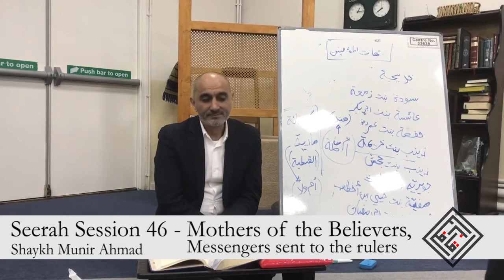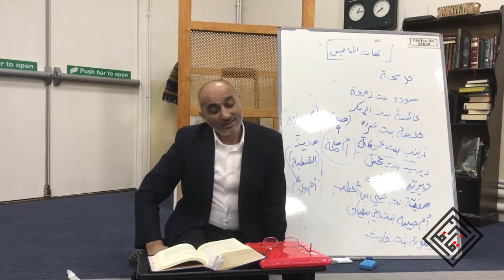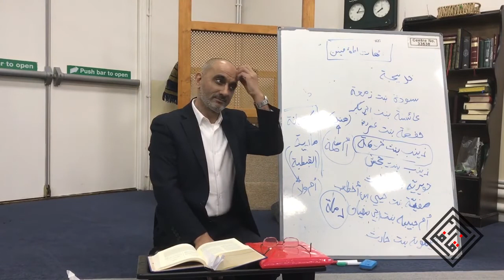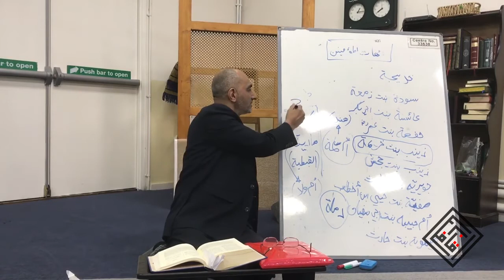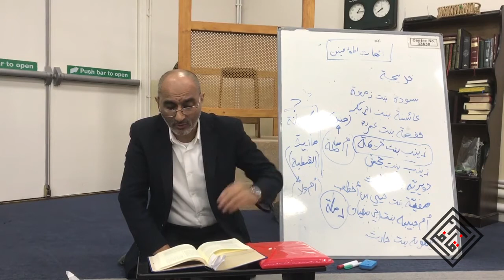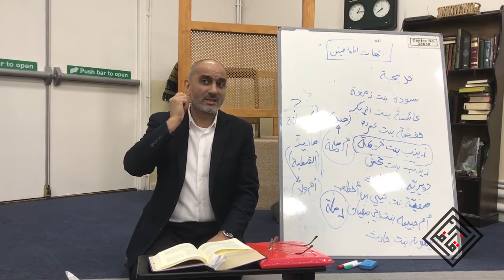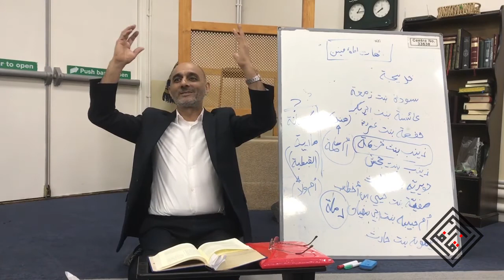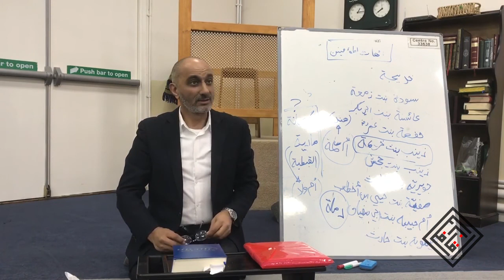Fiqh us-Seerah 46 - The Mothers of the Believers & Messengers to Rulers - Shaykh Dr. Munir Ahmed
This class covers the Wives of the Prophet ﷺ.

The Fiqh us-Seerah series was presented at Altrincham Islamic Cultural Centre, United Kingdom over weekly sessions spanning a year and a half between 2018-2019.

Shaykh Dr. Munir has studied Islam for over 30 years taking him from the UK to Damascus and Cairo. He has studied extensively in the field of Aqeehad & Firaq, Uloom-ul Qur'an, Uloom-ul Hadith, Usool-ul Fiqh & Comparative Fiqh under various scholars receiving ijaazah from Sheikh Abdullah Yusuf al Judai (a leading Muhadith & Faqih on the European Fatwa Council)